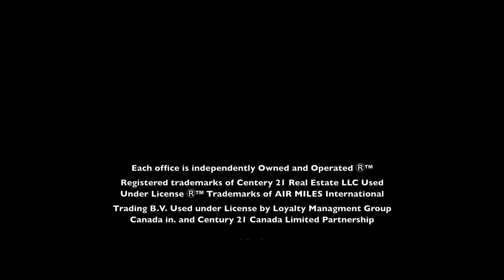485 Mary Street Pembroke, ON K8A 5W8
Brandon Beaulieu
REALTOR®
CENTURY 21 Neville Realty Ltd., Brokerage*